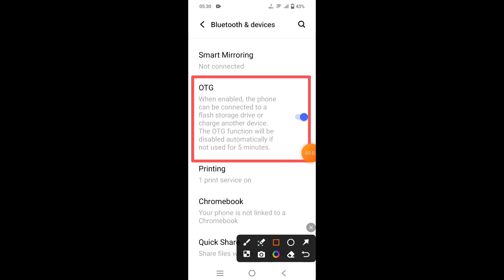How to enable OTG Connection in IQOO Neo 7 Pro 5G || IQOO Neo 7 Pro me OTG Connection kaise on kare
Hello dosto, aaj maine is video me bataya hai ki IQOO Neo 7 Pro 5G me OTG Connection kaise enbale kare, dosto IQOO Neo 7 Pro 5G me OTG connection enable karna bahut hi aasan hai. Agar aap bhi janna chahate hain ki IQOO Neo 7 Pro 5G me OTG connection kaise enable kare to is video ko pura dekhiyega, thanks friends.

Hello friends, in this video, I've explained how to enable OTG connection on IQOO Neo 7 Pro 5G. Enabling OTG connection on IQOO Neo 7 Pro 5G is very easy. If you want to know how to enable OTG connection on IQOO Neo 7 Pro 5G, be sure to watch this entire video. Thanks, friends.

How to enable OTG Connection in IQOO Neo 7 Pro 5G
IQOO Neo 7 Pro 5G me OTG Connection kaise on kare
How to on otg connection in IQOO Neo 7 Pro 5G
IQOO Neo 7 Pro 5G me otg connection kaise enable kare
IQOO Neo 7 Pro 5G me otg connection kaise on karte hain
IQOO Neo 7 Pro 5G otg connection
IQOO Neo 7 Pro 5G otg support